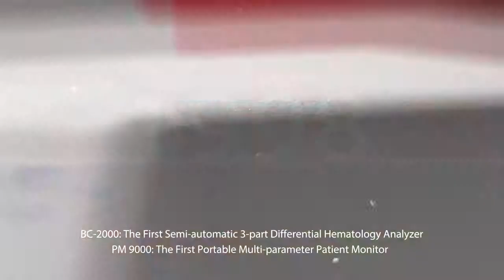Mindray (healthcare within reach) - Journey Innovations & Milestones of Mindray since inception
Founded in 1991, Mindray is one of the leading global providers of medical devices and solutions. Firmly committed to our mission of “advance medical technologies to make healthcare more accessible”, we are dedicated to innovation in the fields of Patient Monitoring & Life Support, In-Vitro Diagnostics, and Medical Imaging System.

Mindray possesses a sound global R&D, marketing and service network. Inspired by the needs of our customers, we adopt advanced technologies and transform them into accessible innovation, bringing healthcare within reach. While improving the quality of care, we help reducing its cost, making it more accessible to a larger part of humanity.

Today, Mindray’s products and services can be found in healthcare facilities in over 190 countries and regions. In China, Mindray’s products and solutions can be found in nearly 110,000 medical institutions and 99% of Class A tertiary hospitals.